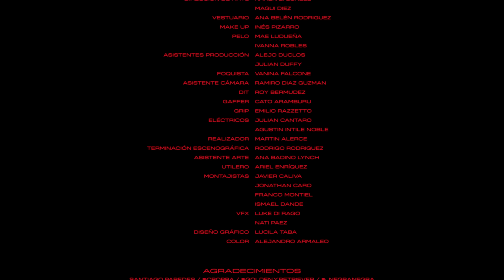Bhavi, Cazzu - Espejismos (Official Video)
Primer adelanto de mi próximo álbum “CINEMA”.